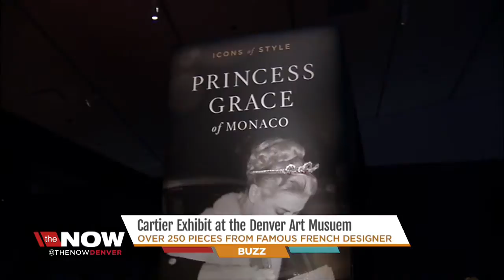Cartier Exhibit at the Denver Art Museum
The Now Denver explores the Cartier Exhibit at the Denver Art Museum.

The DAM will host the world-exclusive exhibition of Brilliant: Cartier in the 20th Century, featuring stunning jewelry, timepieces, and precious objects created between 1900 and 1975. This exhibition highlights Cartier’s rise to preeminence—and the historical events pushing the Maison’s, or design house's, evolution—as it transformed itself into one of the world’s most prestigious names in jewelry and luxurious accessories.